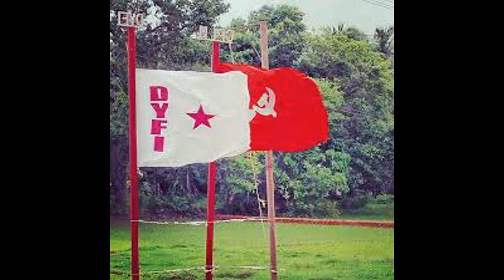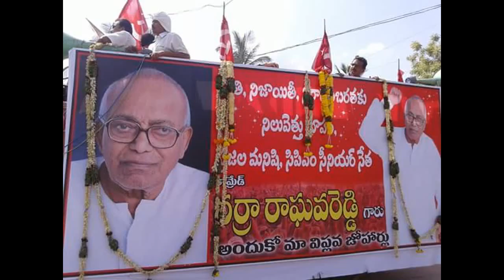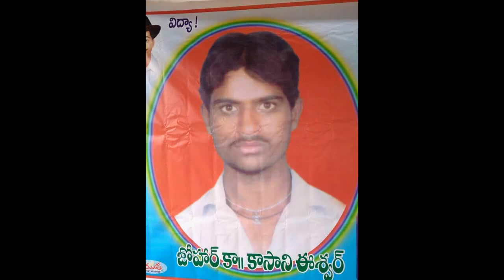Veerula Kannavamma Yerrani Jenda | Bheemi Reddy Narsimha Reddy | BN | Nalgonda HERO Viplava Gurthulu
గానం: నాగన్న
Veerunni kannavamma yerrani jenda bheemireddy ni kannavamma yerrani jenda..!!